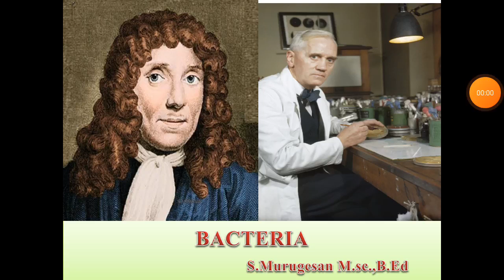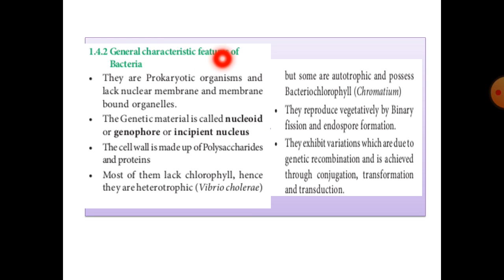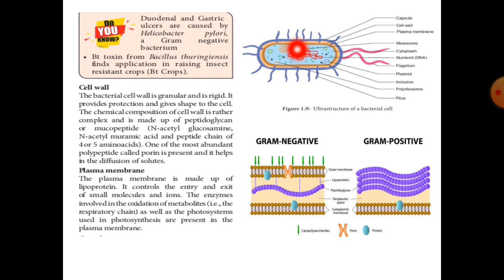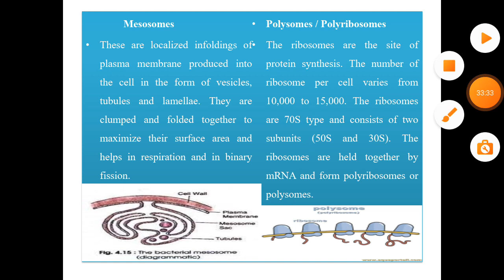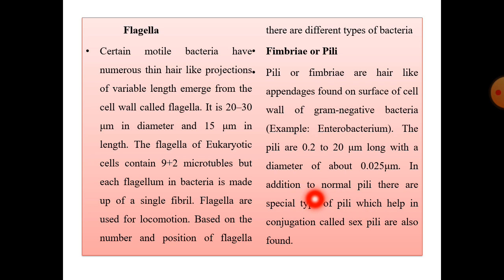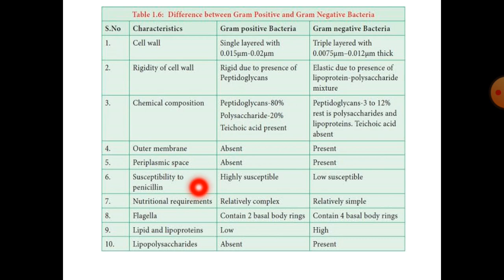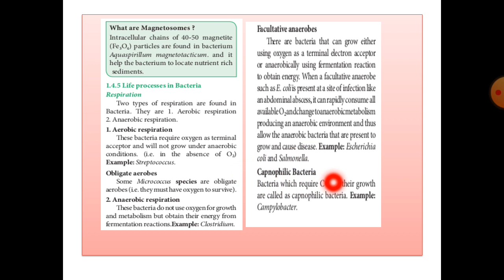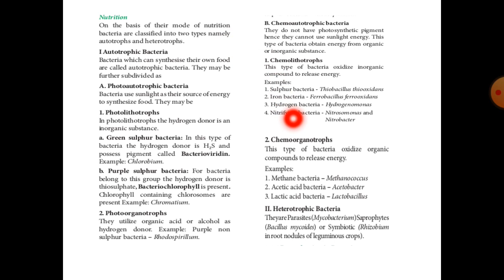structure of bacteria, staining procedure and life processes of bacteria- class-11